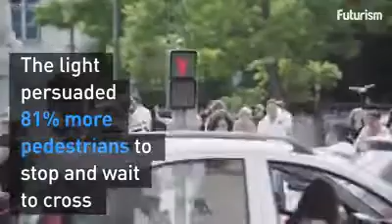Dancing Traffic Light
Bu ve benzer içeriklerin fazlasını shorturl.at/fsAV6 adresinde bulabilirsiniz.
You can find more of this and similar content at shorturl.at/fsAV6